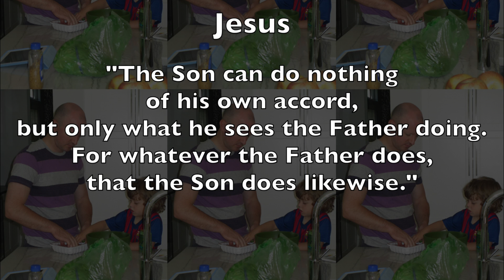Like Fathers; Like Sons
Sons follow what fathers do. This video was shown to the young men in Slovakia in the fall of 2014 as an example of father-son relationships.